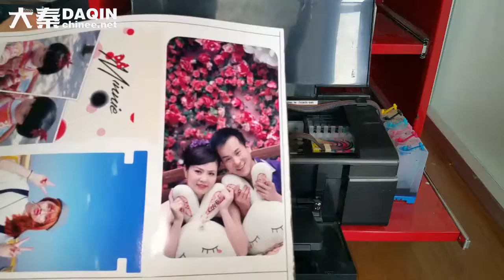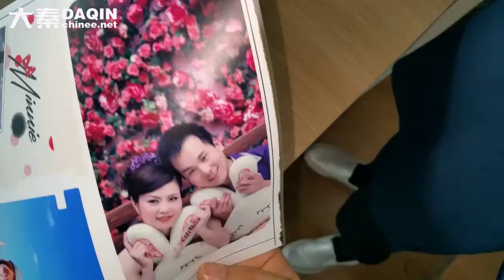Small business idea 2017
■This introduction video is made by DAQIN. You can buy this machine from DAQIN

How to make iPhone 8 Plus skin - Made by DAQIN mobile case machine

small business idea canada
small business ideas top 10
small business ideas philippines